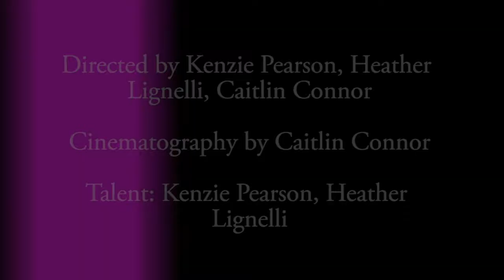Wide Awake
shortfilm